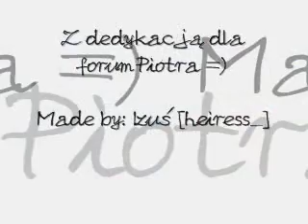Piotr Polk - fragmenty z JOŚ2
Piotr Polk w JOŚ2 - fragmenty.
"What a wonderful world" - wykonanie Piotra Polka ^^